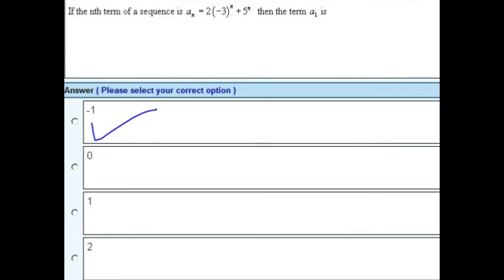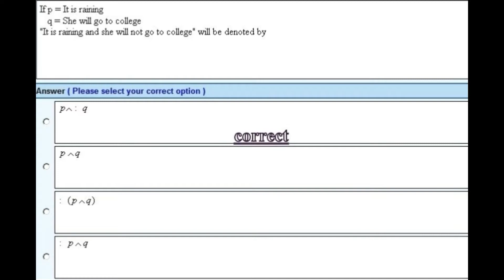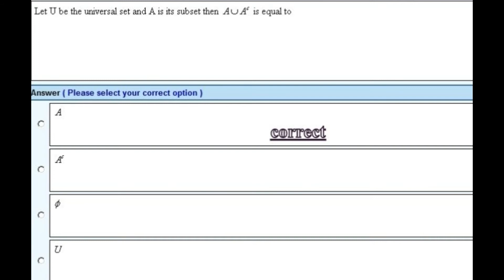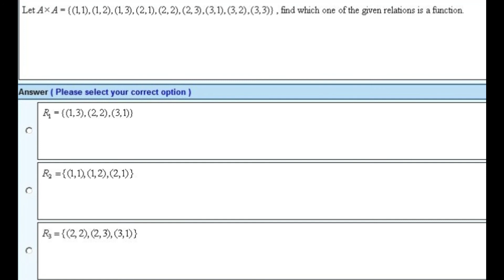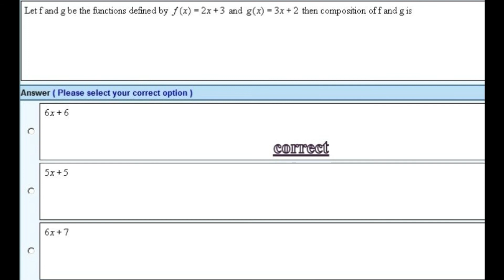Mth202 Grand Quiz 2021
Mth202 grad quiz solution 100% correct